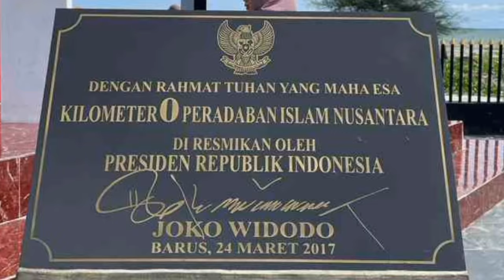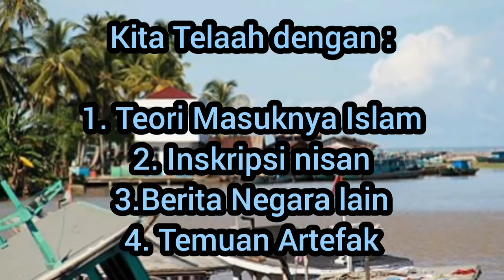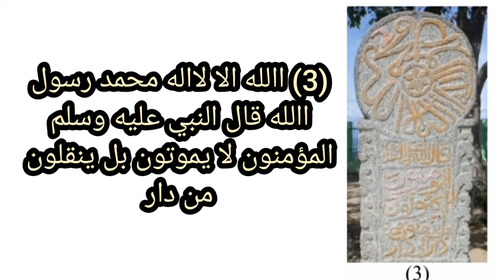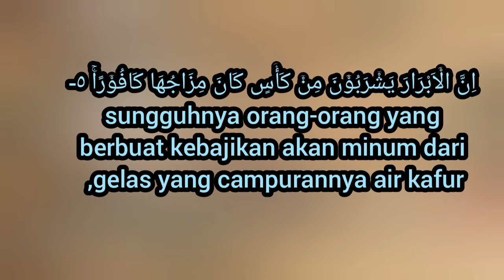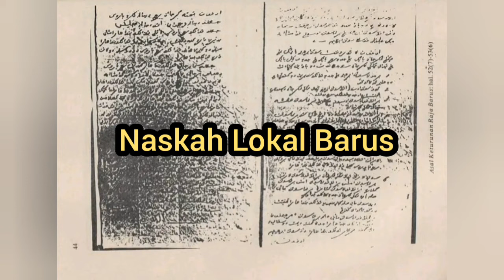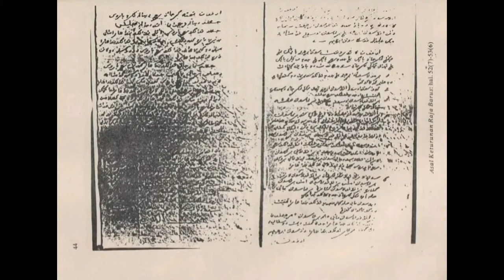Syekh Machmud Barus Di Baalawikan ?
Hadrautisme adalah isme yang dimiliki pars keturunan hadrami yaman yang mencintai tanah leluhurnya dibanding tanah yang dipijak sekarang. Hadramautisme pernah membuat Sukarno gusat yang ia c
tulis dalam catatanya waktu di pengasingan. Akhir akhir ini terjadi gelombang kritik terhadap praktek ke angkitan hadramautisme. Yang parahnya sudah marasuk tidak saja dalam hidup beragama tapi terhadap pengaburan sejarah. Banyak sejarah diyamankan termasuk kuburan leluhur. Diantaranya bahkan menyasar ke peradaban tua nusantara di situs barus. Anies basweda menganggap syekh mahmud ikut latah jika sang ulama datang dari yaman